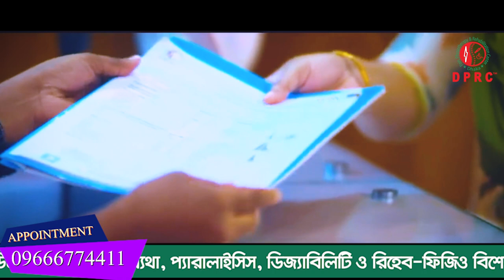৪০ বছর ধরে হাটু ফোলা ও কোমর ব্যথায় ভুগেছি DPRC থেকে চিকিৎসা নিয়ে পুরোপুরি সুস্থ হয়ে বাড়ি ফিরে যাচ্ছি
৪০ বছর ধরে হাটু ফোলা ও কোমর ব্যথায় ভুগেছি DPRC থেকে চিকিৎসা নিয়ে পুরোপুরি সুস্থ হয়ে বাড়ি ফিরে যাচ্ছি